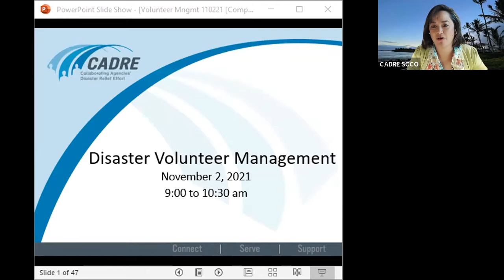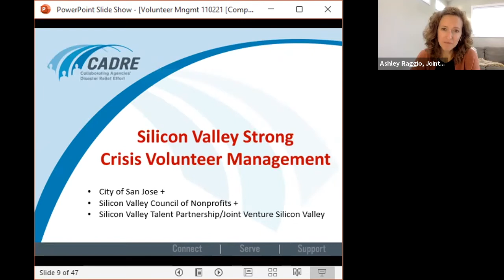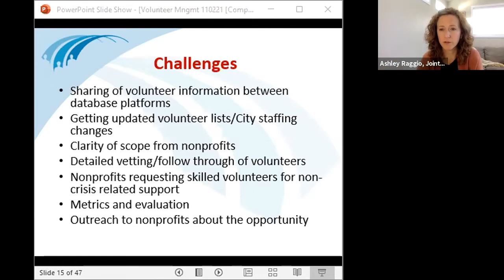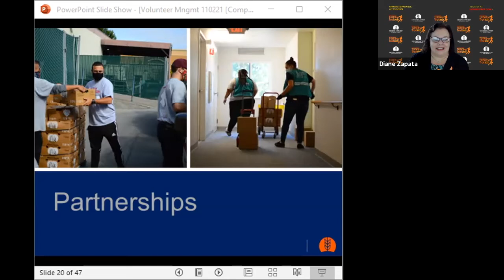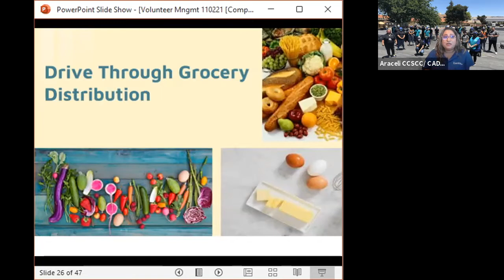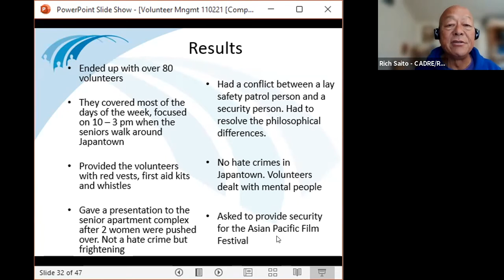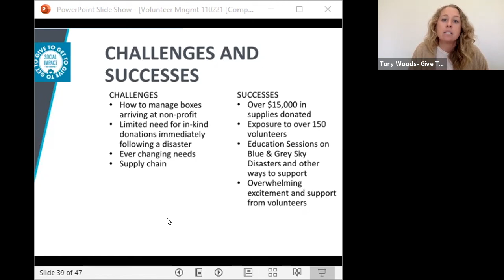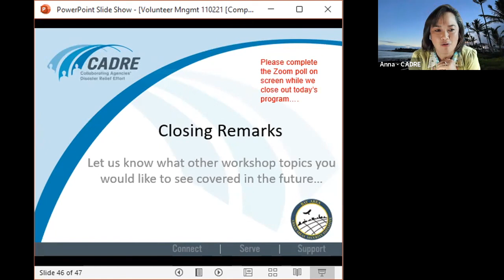Disaster Volunteer Management